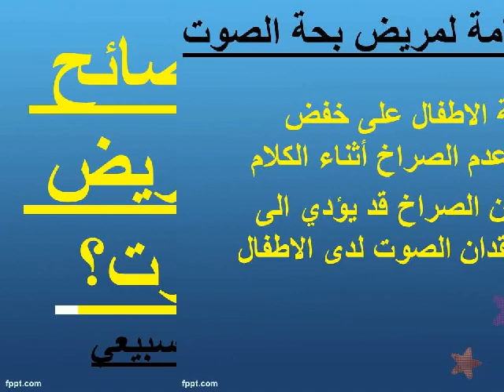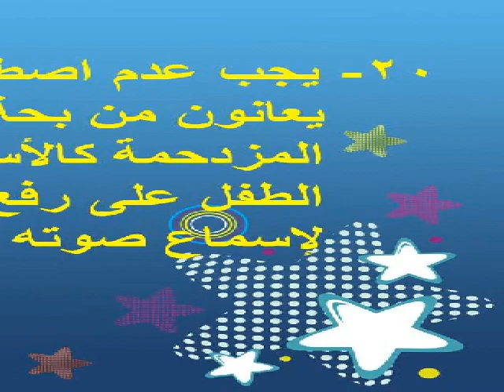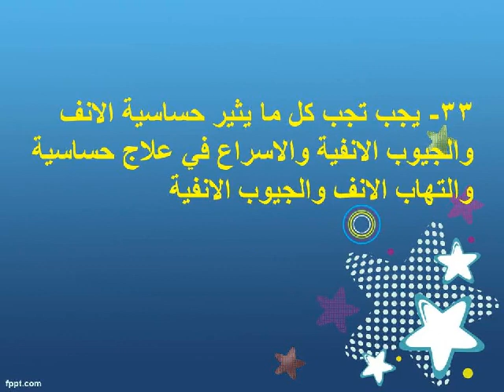ماهي النصائح الهامة لمريض بحة الصوت؟ الدكتور فهيد السبيعي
1- يجب تربية الاطفال على خفض            الصوت وعدم الصراخ أثناء الكلام
2- التحذير بأن الصراخ قد يؤدي الى                   فقدان الصوت لدى الاطفال
3- المؤذنون والقراء يجب تدريبهم على     الطريقة الصحيحة لاستخدام الصوت      ومخارج الحروف
4- علاج الارتجاع المعدي حيث أنه من                أهم أسباب بحة الصوت

5- توضيح تأثير الدخان في أمراض          الحنجرة بشكل عام والحبال الصوتية      بشكل خاص وأثاره العامة على الصحة
6- الابتعاد عن تناول الكحول ومخاطرة        الخاصة على الحبال الصوتية والعامة                على الجسم
7- تجنب التدخين السلبي ومجالسة           المدخنين8- تجنب التحدث أو الغناء عندما يكون      الصوت مبحوح
8- عدم استخدام  الصوت بشكل عال